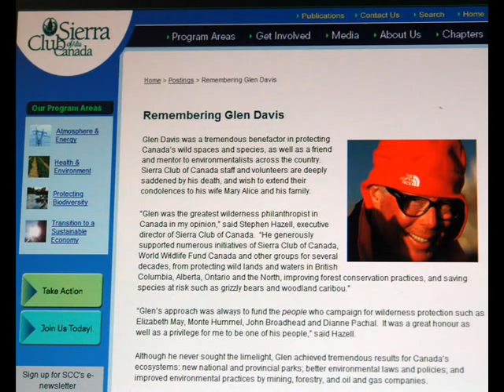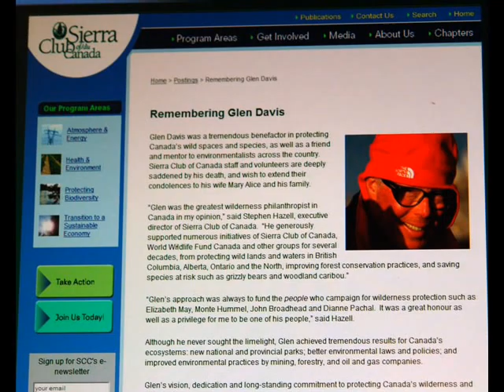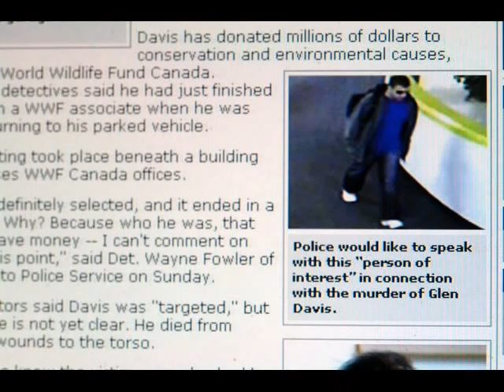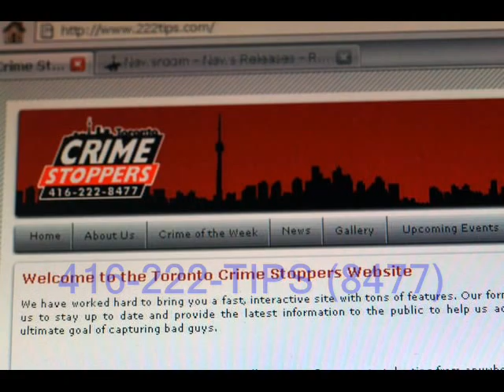Police seek second suspect in Canadian philanthropist murder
Two months after the murder of Canada's biggest environment philanthropist, Toronto Police have released video of a second possible suspect in the slaying.

66-year-old Glen Davis was gunned down May 18, 2007 in a Toronto parking garage after leaving the headquarters of the World Wildlife Fund.

The murder has shocked and outraged Davis's friends and environmental groups.

The Earth Keeper Initiative in Marquette, Michigan joins other environment groups in urging the public to provide tips to Toronto Police.

Earth Keeper volunteer media advisor Greg Peterson reports that Toronto Police want to talk with anyone who recognizes the two persons of interest in the photographs and videotapes.

Length:

Detective Peter Moreira
Toronto Police Dept.
Homicide Squad

Toronto Police released this video of a second person of interest in the premeditated slaying of environment philanthropist Glen Davis.

The second possible suspect in May 18, 2007 murder was photographed with the possible gunman at least twice about an hour before the ambush slaying in a Toronto parking garage.

Toronto police don't know the man's connection to the murder - but detectives believe - that at the very least - the second man knows the gunman who was also photographed several times near the murder scene.

Both men were photographed leaving the underground garage where the murder occurred -  that concerns detectives.

Police are amazed at the planning that went into the murder - and the coolness of the gunman who waited for Davis - killed his prey - and calmly left the area.

Both persons of interest are white males.

The first suspect - the possible gunman - is described as:

a white male, in his mid to late 20s - about 5 feet 8 inches tall with a medium build.

He was last seen wearing:a black baseball cap - a light-colored hooded jacket, - dark jeans with faded patches on front and back legs - a blue sweater underneath jacket - white running shoes
- and wore a blue knapsack on the way to the killing.

The killer apparently laid in wait as Davis finished lunch - although police are unsure if his murder is connected to a previous attack on his life or his generous environmental donations.

Davis inherited his father's 100 million dollar transportation and trucking fortune.

The 66-year-old murder victim gave millions of dollars to a wide range of environmental causes including the World Wildlife Fund.

Davis shunned publicity but was well known and respected by environmental groups who join his friends in disbelief and outrage over the calculated and brutal murder.

Davis escaped death twice before.

In December 2005, Davis was severely beaten with a baseball bat outside his Toronto office but onlookers got involved and saved his life.
That attacker left in a van.
No arrests were made.
Police are unsure if its connected to his murder.

Meanwhile in June 1983 - Davis was aboard an Air Canada Jet en-route to Toronto that caught fire and made an emergency landing at the Greater Cincinnati Airport.
The acrid fire destroyed the plane and claimed 23 lives.
Davis was among only 18 people to survive the inferno.
Canadian folk star Stan Rogers was killed on the plane but Davis survived.

According to reports, Davis's life was forever changed by that fire.
He soon began donating millions of dollars to environmental causes.

Police seek possible witness
Person was smoking
white filtered Matinee cigarettes
on P-2 Level parking garage

Police want anyone who recognizes the suspect - or have any information - to call Toronto Crime Stoppers or  homicide detectives.

This is Greg Peterson and you are watching Earth Keeper TV